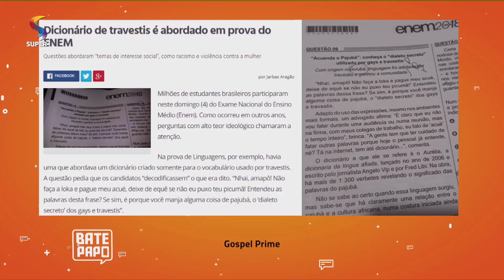Dicionário de Travestis | BATE PAPO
Tio Uli, a pastora Flávia Eler e o pastor Rogério Moreira conversam sobre o dicionário de travestis abordado no ENEM 2018.

Exibição: 06/11/2018